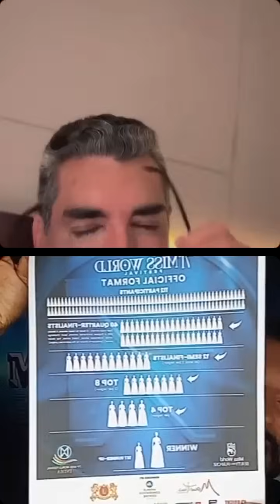QUIEN ES SERA LA NUEVA MISS MUNDO DE MISSOLATINO Y WILLIAM DUARTE ??/ TOP 12 . AQUI EN ESTE VIDEO